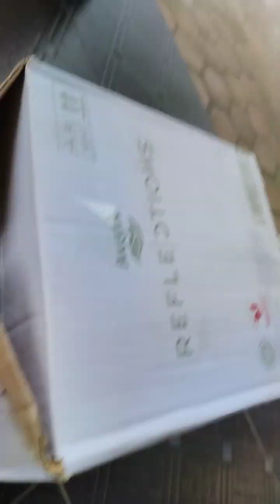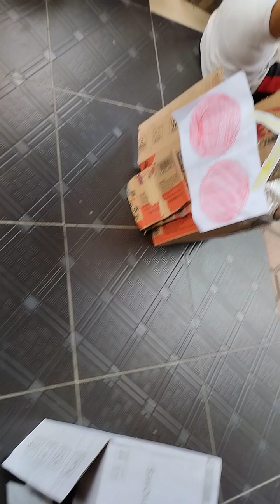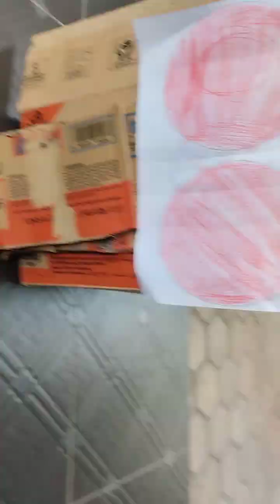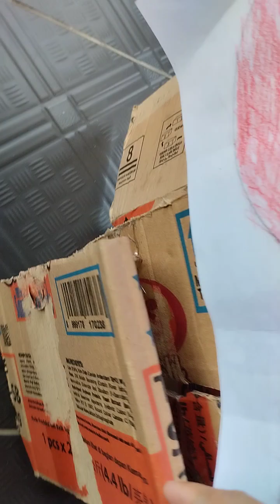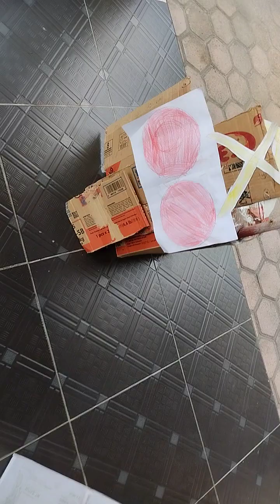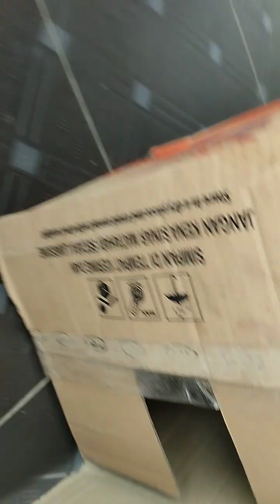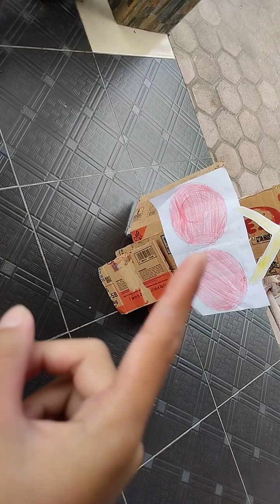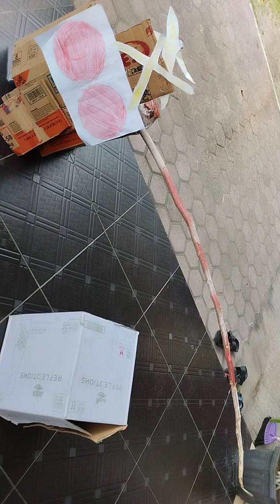palang pintu kereta api mainan